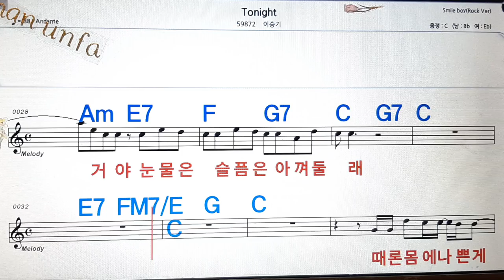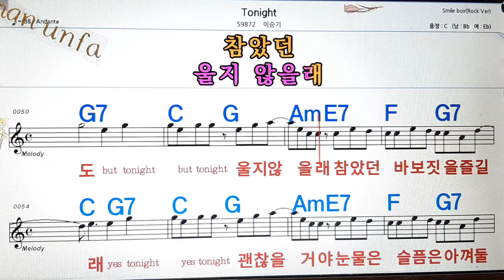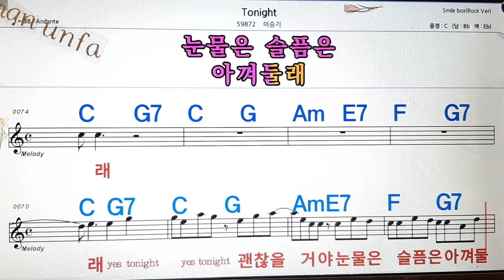Tonight/이승기💋노래방, 통기타 , 코드 큰악보, 가라오케, 반주💖Karaoke, Sheet Music, Chord, MR